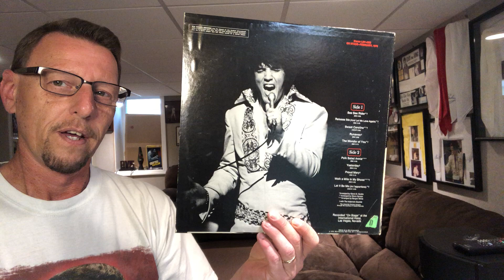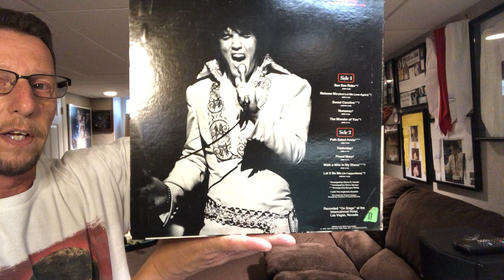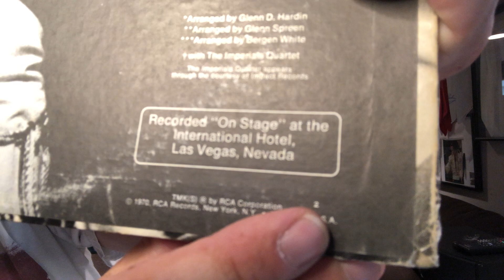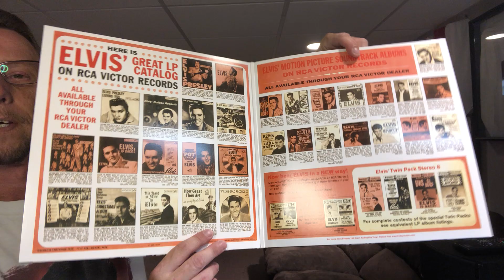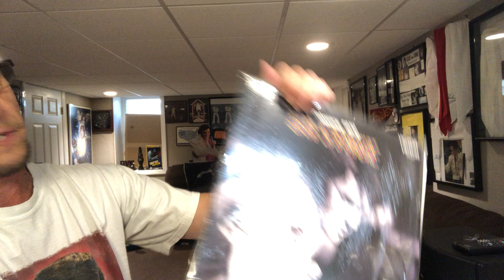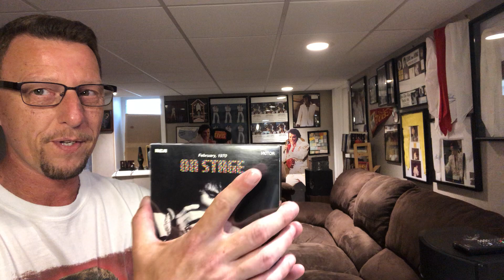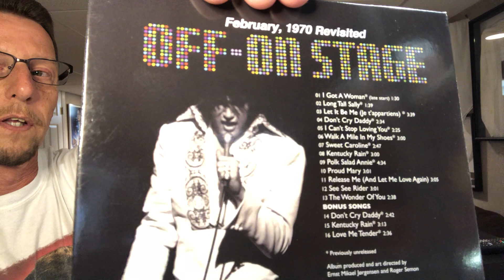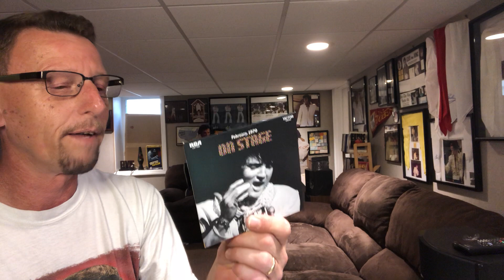Elvis Presley February 1970 On Stage 50th Anniversary LP & CD Collection. The King’s Court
Showing my love for the 50th Anniversary of the release of this GEM.